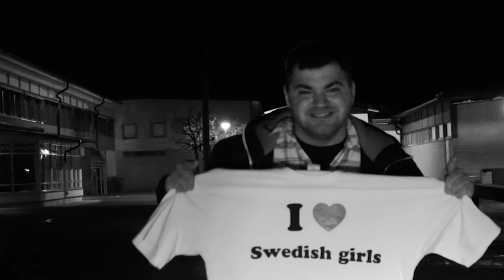Big O ft. Dash - Comviq Kompis (Official Video)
du kan besöka vår blogg om du vill tack på för hand :)